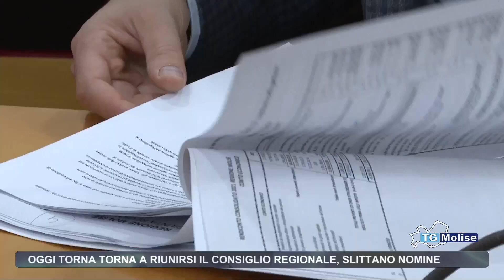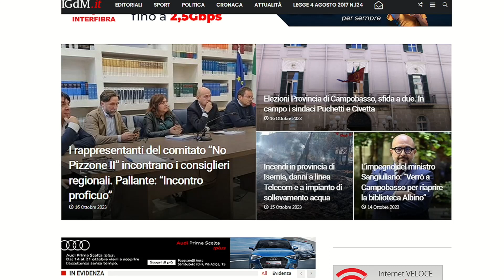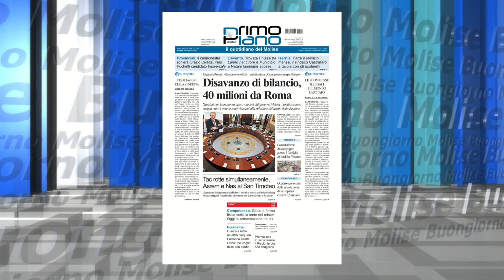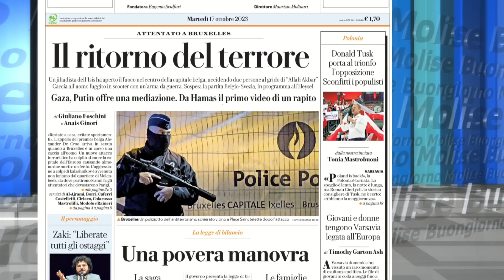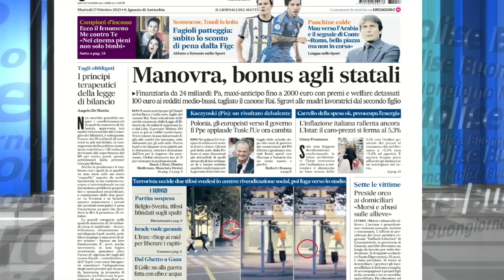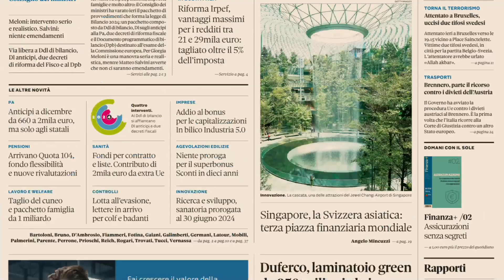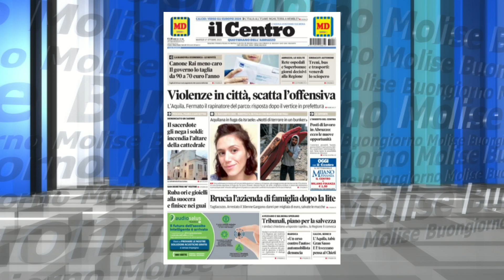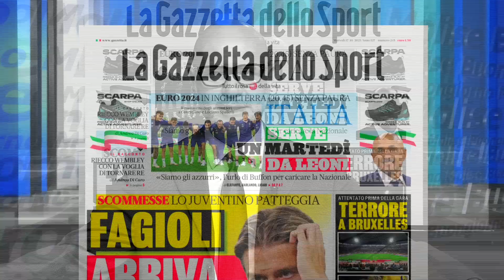Rassegna stampa 17 10 23